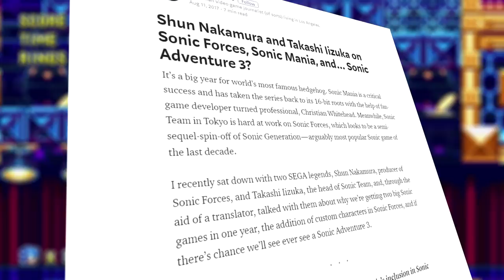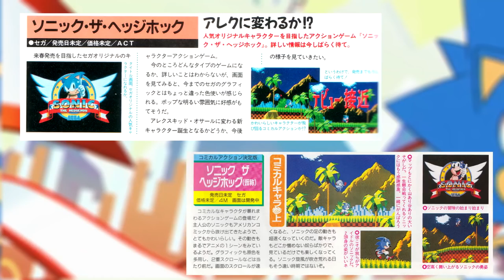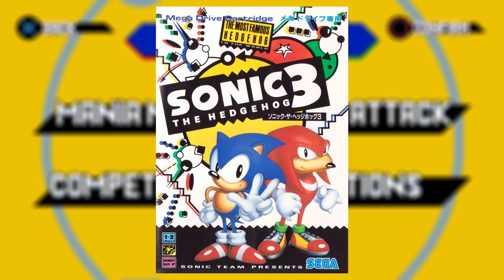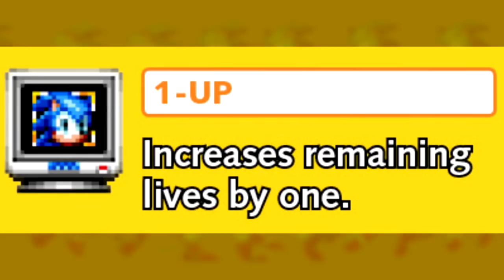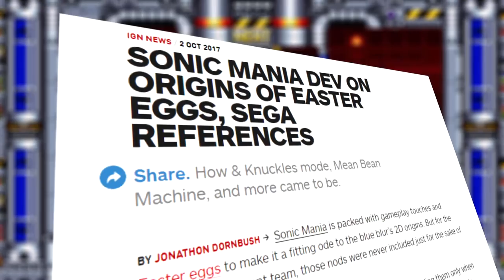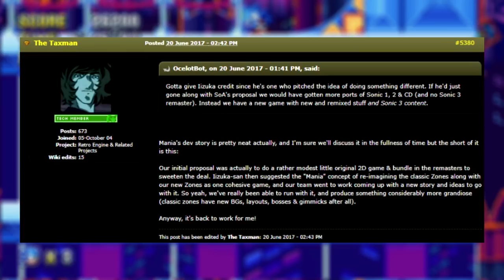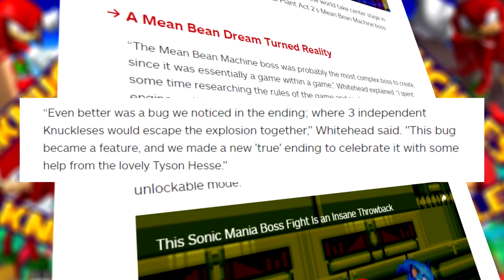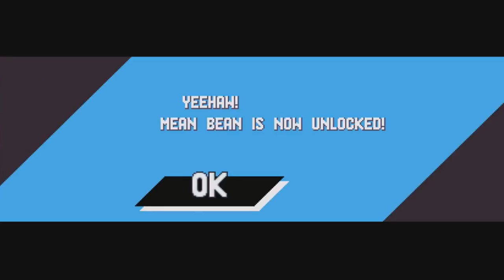Sonic Mania - Referências, Segredos e Curiosidades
E aqui está: o mega vídeo de referências em Sonic Mania. Ele NÃO está completo e ainda teremos um adendo com o espero-que-não-seja-mega vídeo de referências em Sonic Mania Plus.

Mais de 90 minutos de pura diversão, nostalgia, mind-blows e piadas sem graça. Espero que se divirtam!

Pela Mania, para a Mania.

Music Used (Sonic Mania versions, unless noted):
- Lights, Camera, Action ...for Studiopolis, Act 1
- Angel Island (SSBB ver.)
- Aquarium Park 1 (Sonic Colors)
- Friends (Hyper Potions)
- Time Trials (Hyper Potions)
- Apotos Windmill Isle - Day (Sonic Unleashed)
- Confort Zone ...for Main Menu
- Blue Spheres ...for Bonus Stage
- Dimension Heist ...for Special Stage
- Sunshine Cassette ...for Save Select
- Data Select (Sonic the Hedgehog 3)
- Options (Sonic the Hedgehog 2)
- Angel Island, Act 1 (Sonic the Hedgehog 3)
- Green Hill Zone, Act 1
- Tropical Coast (Sonic Lost World)
- Green Hill Zone, Act 2
- Who's the Boss? ...for Hard Boiled Heavies Mischief
- Chemical Plant Zone, Act 1
- Chemical Plant Zone, Act 2
- Prime Time ...for Studiopolis, Act 2
- The Air ...for Windy Valley (Sonic Aventure)
- Flying Battery Zone, Act 1
- Flying Battery Zone, Act 2
- Tabloid Jargon ...for Press Garden, Act 1
- Blossom Haze ...for Press Garden, Act 2
- Terrible Beat (The Revenge of Shinobi)
- Stage Clear (The Revenge of Shinobi)
- Stardust Speedway, Act 1
- Stardust Speedway, Act 2
- Hydrocity Zone, Act 1
- Hydrocity Zone, Act 2
- Skyway Octane ...for Mirage Saloon, Act 1 ST mix
- Sky Chase Zone (Sonic the Hedgehog 2)
- Wildstyle Pistolero ...for Mirage Saloon, Act 1 K mix
- Rogue's Gallery ...for Mirage Saloon, Act 2
- Oil Ocean Zone, Act 1
- Oil Ocean Zone, Act 2
- Lava Reef Zone, Act 1
- Lava Reef Zone, Act 2
- Hi-Spec Robo Go! ...for Hard Boiled Heavies Theme
- Metallic Madness, Act 1
- Metallic Madness, Act 2
- Built to Rule ...for Titanic Monarch, Act 1
- Steel Cortex ...for Titanic Monarch, Act 2
- Ruby Illusions ...for Final Boss
- Sky Road, Zone 1 (Sonic Lost World)
- True Ending? ...for True Ending
- Take a Nap (Knuckles' Chaotix)
- Planet Wisp, Act 1 (Sonic Colors)
- Credits (Sonic the Hedgehog)